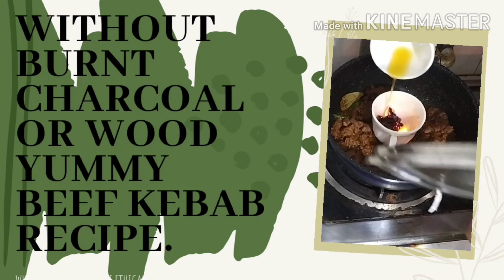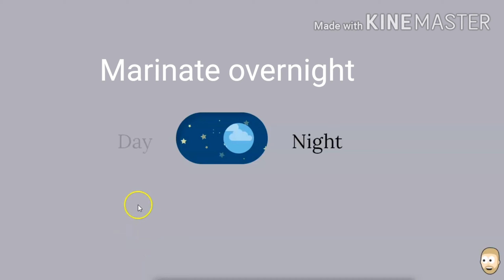বিফ হাঁড়ি কাবাব /Beef Hari Kabab/Bangladeshi kabab Recipe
Hari Kebab Recipe Ingredients:
For marination:
Meat beef/lamb/mutton 300 gram
Ginger 1 ts
Garlic half ts
Chili powder 1.5ts
Salt 1+1/4 ts or as per taste
Mace & nutmeg powder 1/8 ts
Raw papaya paste 1 tbls
Hung curd 2 tbs
Cumin 1 ts
Coriander half ts
Paprika powder 1ts
Black pepper 1ts
Kebab spice powder 2ts
Sugar 1ts
Lime juice 1ts

Mix all the ingredients mentioned above & marinate overnight / for at least 6-7 hours.
For Kebab cooking:
Clarified butter/Regular cooking oil/Butter 2tb
Black cardamom 1piece
Small/green cardamom 2pieces
Cloves 2/3 pieces
1 cassia leaf
Cinnamon stick medium size 2pieces
Whole black pepper 1/4 ts

For Kebab Flavor: Use 1/2 Kitchen tissue. Burn it as shown in the video & tossed 1 ts of clarified butter over the burnt tissued. Put the lid on & let it sit for at least 5minutes. Close any hole on the lid. For getting satisfactory, do the process for two to three times. The result will be as expected.